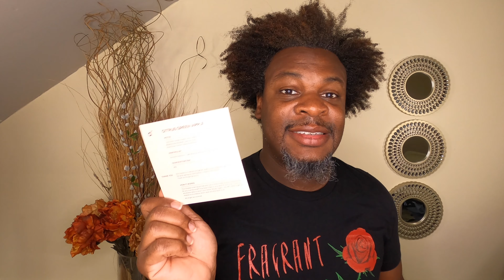Bathing and Moisturinzing in Donkey Milk w/ Ixora Botanical Beauty & High Fragrance with Dossier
It's rare and expesive, been around for ages and was used on a daily basis by Cleopatra, it's. Donkey Milk!!! Trying Ixora Beauty Botanicals Donkey Milk & Chamomile Soap and Donkey Milk & Argan Oil Moisturizer coming recommended by Hey Fran Hey from The Friendzone podcast. Bringing in Fall with a new scent from Dossier.

Tagged Videos:
The Deepest Skin Clean using Mar'Aloe Boutique Exfoliating Gloves| Got some dirty ya shoulder...

Thank you for visiting JermaineAuNatural☺️